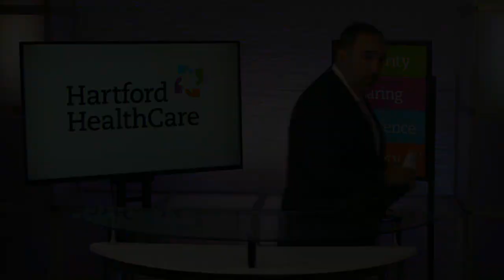COVID-19 Media Update: May 29, 2020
Hartford HealthCare Media Briefing – Thursday May 28, 2020
The life-saving story of a patient who needed emergent surgery during the peak of the COVID-19 pandemic.
Her condition became life-threatening after two arteries were completely blocked of blood flow to her stomach and small intestine.
But, fear of exposure to COVID-19 nearly kept her from seeking immediate care.

 Speakers:
Jeffrey A. Flaks, President and CEO, Hartford HealthCare
Thomas Divinagracia, MD, Chief of Vascular and Endovascular Surgery, Hartford Hospital
Maureen Schiller, Patient from Niantic